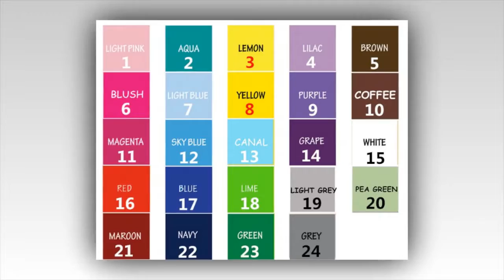Different Types of Cloud Shape Kids Room Decor Wall Sticker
Different Types of Cloud Shape Kids Room Decor Wall Sticker. Please shop our impressive selection of large wall art pieces and canvas prints to make a BIG statement in any room. ... Different types of Canvas Art design are available here.

# canvas posters
# canva infographic
# canva resume,
# wall canvas,
# print for canvas ,

Apartment Decor with DIY Canvas Wall Art | Cheap Online Canva Flower Canvas Wall Art | Top Canvas Wall Picture